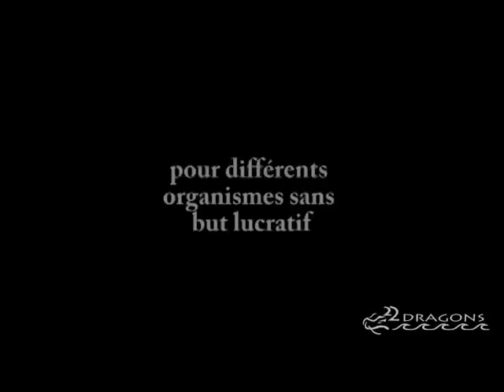Créer votre festival avec 22Dragons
Voici un vidéo qui vous inciter à démarrer votre festival dans votre région.

©22Dragons